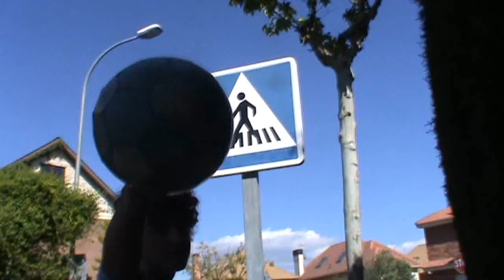MARCOS MENDEZ FOOTBALL PRO FREESTYLE SESSION